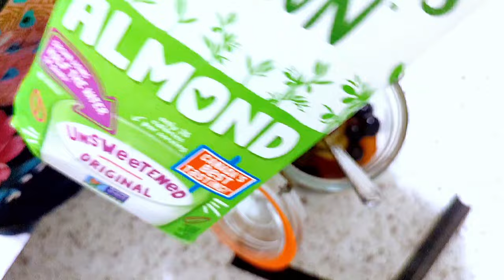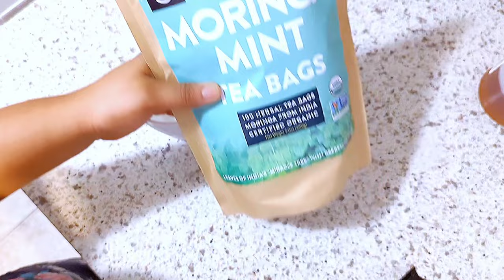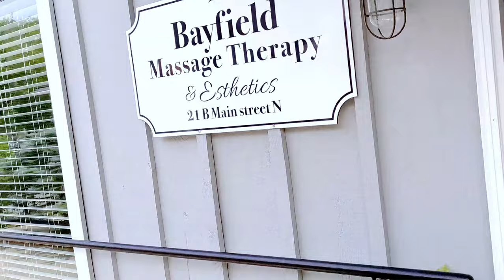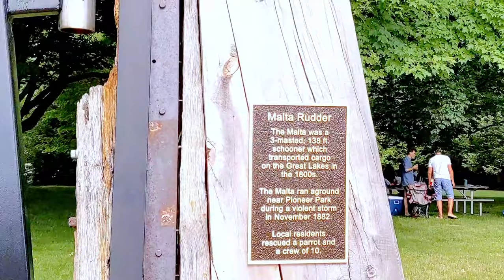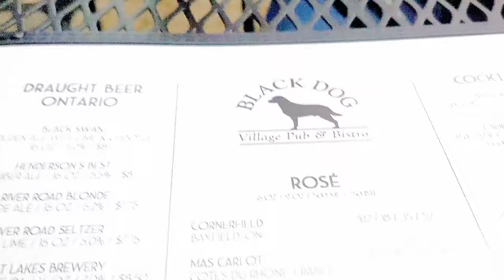Bayfield Adventures: A Weekend Getaway (Part 2)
Video: Join us for the second part of our Bayfield getaway! In this vlog, we'll take you on a tour of the charming town, sharing our favorite spots and hidden gems. From exploring the beautiful beaches to indulging in delicious local cuisine, we'll give you a glimpse into our weekend adventure. Don't miss this opportunity to discover the beauty of Bayfield, Ontario.

Music: Get Unholy (Instrumental) by Sam Smith, Kim Petras and over 1M + mainstream tracks

Product Links:

This video and description contains affiliate links, which means that if you click on one of the product links, the content maker will receive a small commission when used to make purchases.